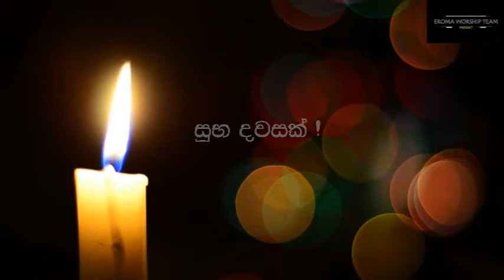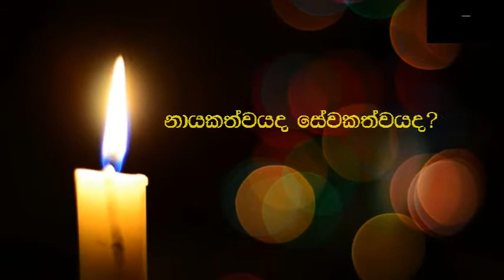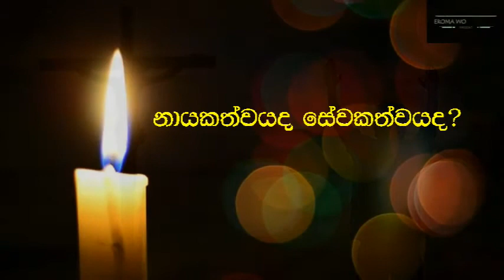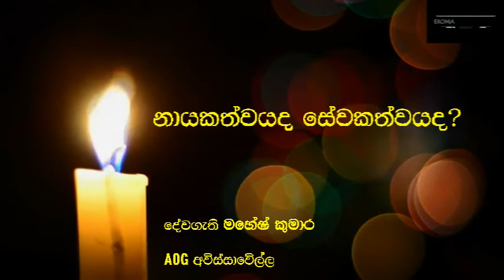Servant or Leader ? Pastor Mahesh Kumara ( AOG Awissavella )